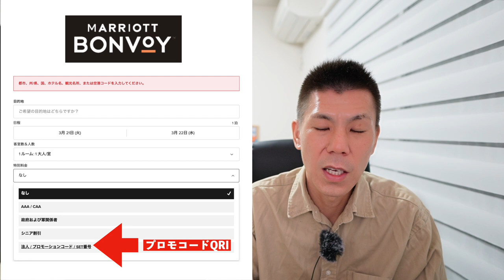細かい話④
✅年会費優遇の実際の手順どうがこちら🎥